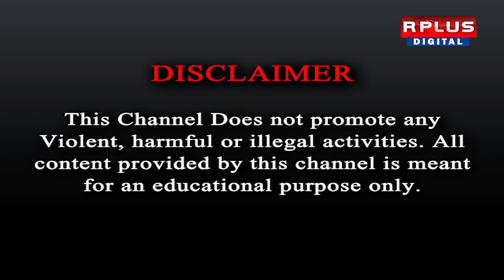Manipur News: ফের উত্তপ্ত মণিপুর। R Plus News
ফের উত্তপ্ত মণিপুর